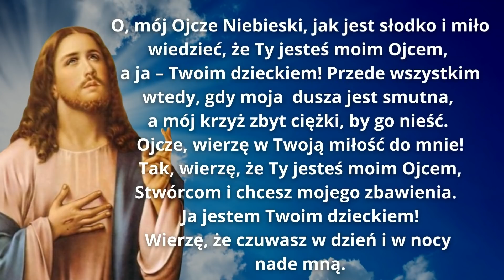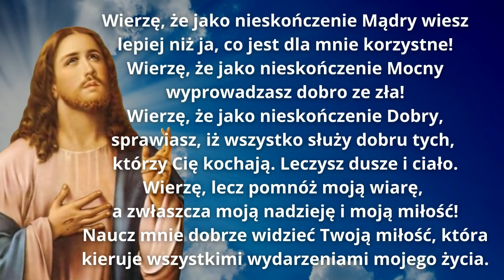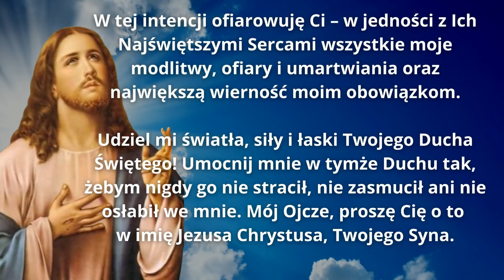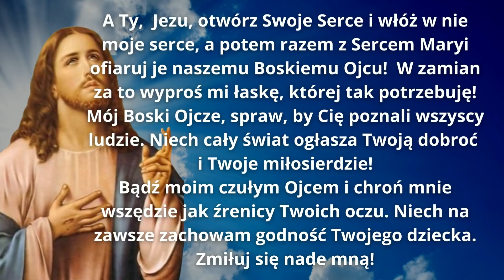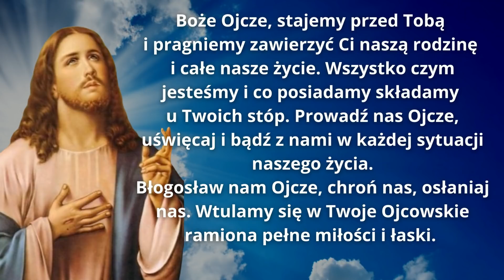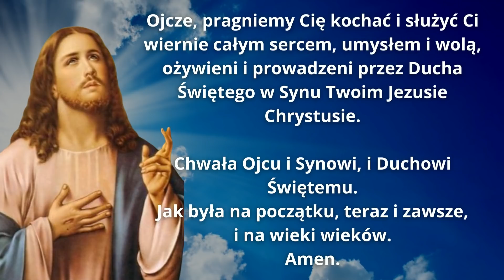MODLITWA DO OJCA NIEBIESKIEGO ❤️ JEZUSA CHRYSTUSA ❤️ I DUCHA ŚWIĘTEGO ❤️ BOŻE TY JESTEŚ MOIM OJCEM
O, mój Ojcze Niebieski, jak jest słodko i miło wiedzieć, że Ty jesteś moim Ojcem, a ja – Twoim dzieckiem!
Przede wszystkim wtedy, gdy moja  dusza jest smutna, a mój krzyż zbyt ciężki, by go nieść.
Ojcze, wierzę w Twoją miłość do mnie!

Módlmy się za siebie wzajemnie, bo modlitwa daje ochronę i przynosi Bogu Chwałę, a nam błogosławieństwo. Panie Miłosierdzia i Współczucia, miej litość nad naszymi grzechami. Amen

ZAPRASZAM!!

Amen.

Duch Święty modlitwy